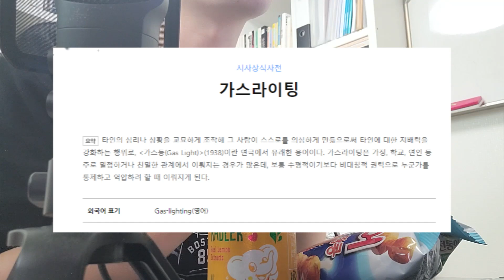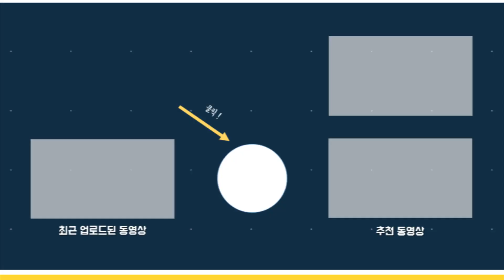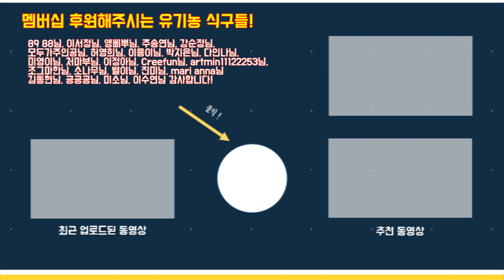심리상담하다가 가스라이팅을 당하는 이유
일흔두 번째 매운맛은 '심리상담사와 가스라이터는 한 끗 차이' 입니다.

총 다섯 가지를 다룹니다.
00:00~01:01 요즘은 가스라이팅이 대세지
01:01~02:31 왜 가스라이팅이 이렇게 대중 사이에서 유행하기 시작할까?
02:31~03:54 심리상담과 가스라이팅
03:54~07:16 상담실에서 이루어지는 내담자에 대한 갑질
07:16~08:09 상담사는 힘이 있습니다.

묵직한 팩폭을 직구로 때려박습니다.
반박 환영입니다. 제 말이 무조건 맞는 건 아니에요.
(본 컨텐츠는 시크함을 위해 반말을 사용하고 있습니다.)

심리상담 하는 사람도 철학이 있고 주관이 있습니다. 항상 밝은 생각만 하는 것도 아니에요. 오히려 저는 굉장히 우울한 사람입니다.
심리학 얘기만 하려니 제 개인의 이야기는 하나도 못 하게 되잖아요. 그래서 반디클래스 매운맛을 만들었습니다. 여기선 근거도 이론도 없는 그냥 제 생각을 자유롭게 이야기할 겁니다.
상담사의 이야기가 아니라 심리학 좋아하는 개인의 의견으로 받아들여주세요.